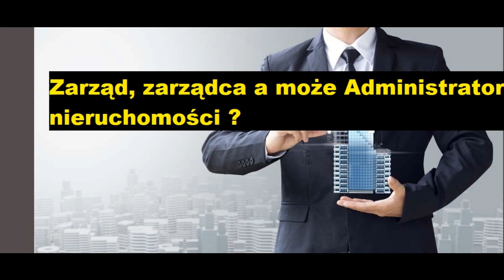Uchwała odłączenia się od Spółdzielni Mieszkaniowej- powstaje Wspólnota Mieszkaniowa?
Jak w wielu nieudanych związkach, czasem przychodzi czas na rozwód, także biznesowe związki przejść muszą ten proces,
Chodzi rozwód z spółdzielnią mieszkaniową i powołanie wspólnoty mieszkaniowej.

Odłączenie się od Spółdzielni mieszkaniowej, Spółdzielnia mieszkaniowa czy wspólnota mieszkaniowa, Ustawa o własności lokali:
wykup mieszkania czyli nabycie własności lokalu od spółdzielni, Oderwanie się od spółdzielni- uchwała o odłączeniu się od spółdzielni, Odebranie zarządu spółdzielni, Rozliczenie się spółdzielni ze wspólnotą mieszkaniową,
Podsumowanie:
Jeśli jesteś współwłaścicielem nieruchomości, czyli wykupiłeś swój lokal, jest zawiązana także z mocy prawa wspólnota mieszkaniowa tego budynku, tyle tylko że występuje tzw. zarząd powierzony spółdzielni mieszkaniowej.
Możesz dotrzeć do takich dokumentów przez Urząd statystyczny, wspólnota posiada nip, regon istnieje.
Jeśli masz pytania napisz w komentarzu, nie bój się, coś takiego jak wspólnoty są na całym świecie, po prostu musicie zmienić zarząd swojej nieruchomości , a to zupełnie inna historia, na kolejny podcast 😉